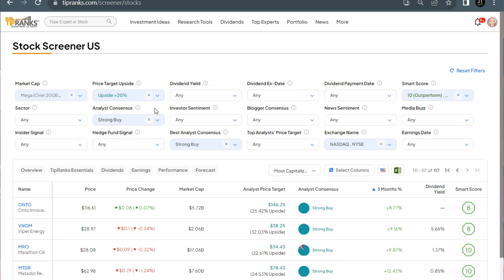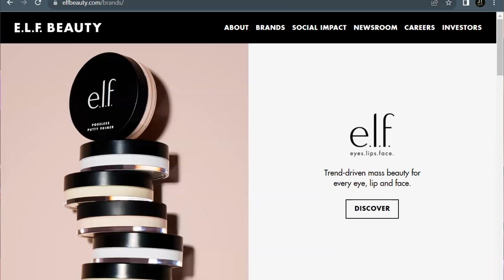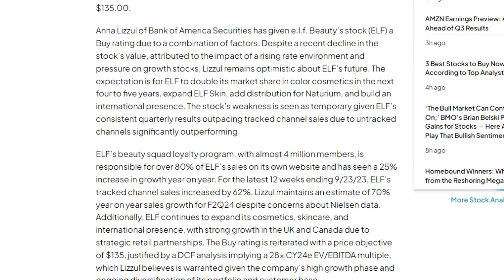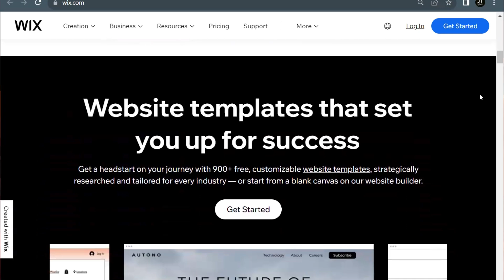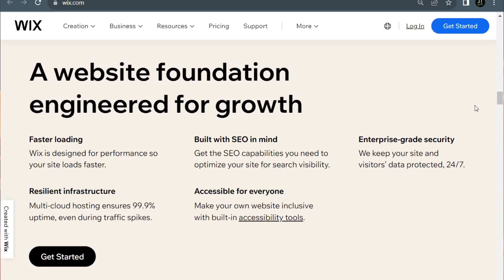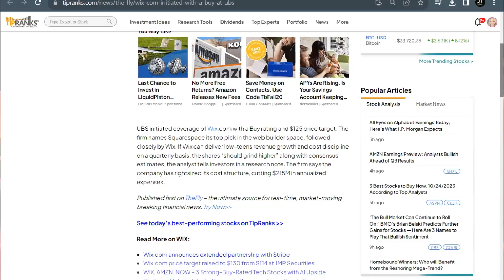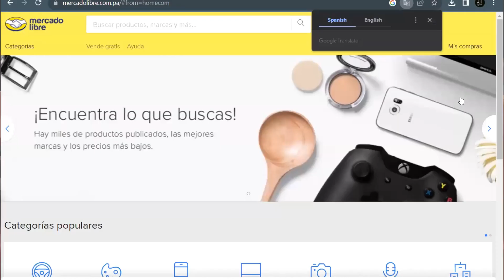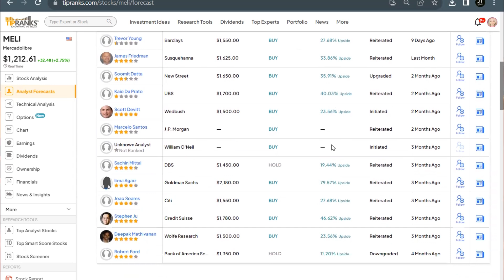Double Digit Growth Ahead for these 3 "Strong Buy" Stocks?! Wall Street Analysts Think So!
00:00 Intro
00:50 ELF
03:23 WIX
05:57 MELI

Stocks:
E.L.F. Cosmetics (ELF)
Wix.com (WIX)
MercadoLibre (MELI)